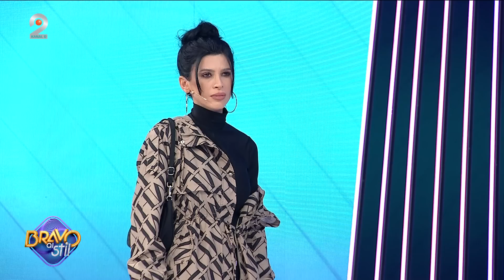Bravo, ai stil! - Familia Kardashian, inspiratia tinutelor Alinei? ,,Le iei pe rand..e prea mult"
Este inceput de luna, de saptamana, asa ca resetam tabelul stelutelor. Noi surprize sunt anuntate pentru concurente, asa ca ramaneti alaturi de noi pentru a afla ce le-am pregatit. Sunteti curiosi?

In editia din 1 mai, cea de-a doua concurenta la defilare este Alina, concurenta care in gala nu a fost in cea mai buna stare a ei din punct de vedere emotional. In timpul jurizarii tinutei Luizei, Alina a facut o remarca care a deranjat-o pe Raluca Badulescu, ceea ce a facut-o sa ia atitudine. Alina nu si-a putut stapani lacrimile dupa acest episod si a iesi val vartej din emisiune. Astazi, insa, pare sa se simta mai bine. Si-a revenit, oare? Isi mai doreste sa plece acasa? Totul aflam din acest material.

In aceasta seara, Alina va comite o ilegalitate, de aici si aerul misterios al tinutei. Vrea sa mearga la pescuit pe Olt. Ii tinem pumnii! Daca tinuta este buna sau nu pentru ceea ce vrea sa faca, aflam in primul rand de la Milena: ,,Mi-ar fi placut niste bocanci in stilul celor de la Prada. As fi pus un palton fara monograma!".

Ce sa mai, de bine comentariul colegei sale, nu? Sa vedem, insa, ce spun si juratii.
Alex Abagiu: ,,Am avut impresia ca esti fiarta pe familia Kardashian. Le iei pe rand. Vad multe look-uri asemanatoare, dar e prea mult deja!". Maurice, in schimb, nu vede niste greseli fatale, insa nu i se pare ca ceea ce a compus Alina reprezinta un styling. Ce spune, oare, si Raluca Badulescu, dar si daca primeste stele sau nu, aflam din acest material.